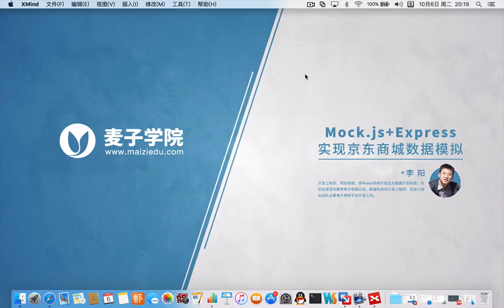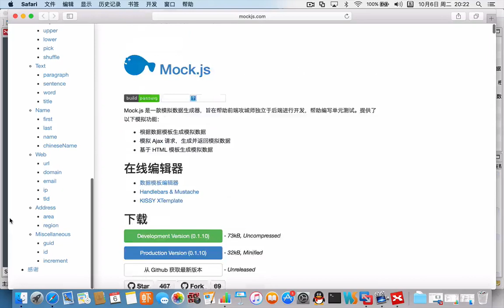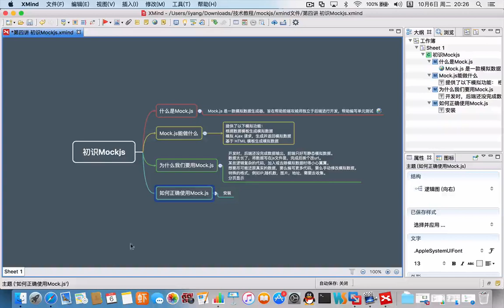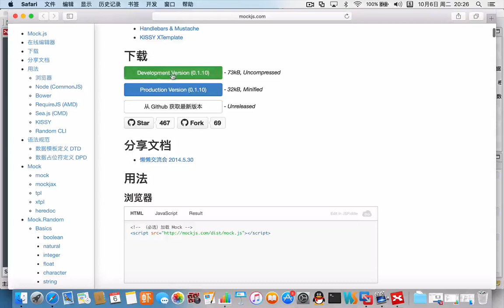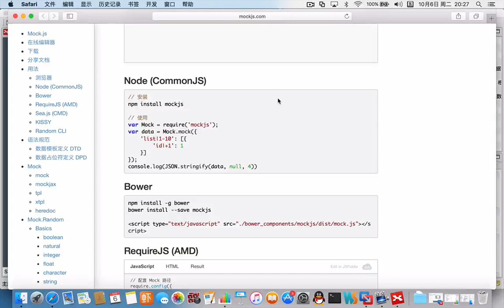Mock js+Express实现京东商城数据模拟4 第四讲 初识Mockjs